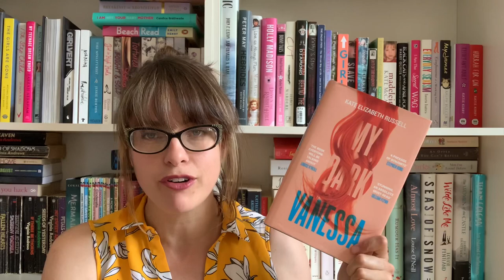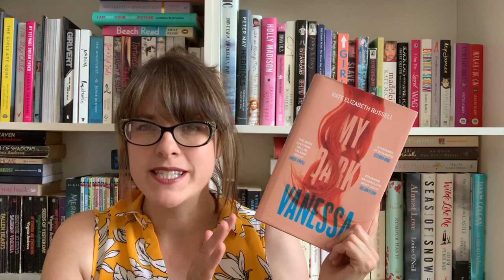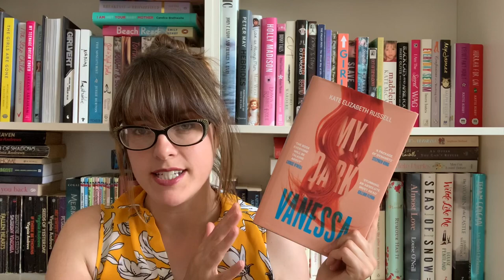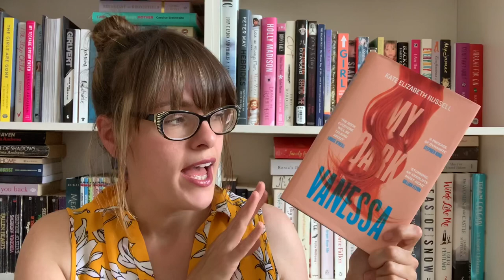My Dark Vanessa by Kate Elizabeth Russell Review